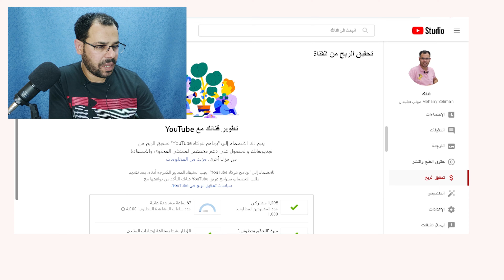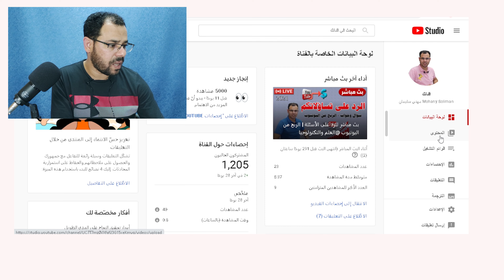هل تحسب المشاهدات والأرباح عند نشر الفيديو على الفيسبوك والفيديو غير مدرج؟الربح من اليوتيوب2022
هل تحسب وقت المشاهدة لو القناة غير مفعلة وهل تحسب الأرباح لو القناة مفعلة عند نشر الفيديو على الفيس بوك أو الواتس أو أي منصة خارج اليوتيوب والفيديو غير مدرج على اليوتيوب.نوصي برفع الفيديو على اليوتيوب غير مدرج ثم ننشر رابط الفيديو على الفيسبوك للحصول على تفاعل على الفيديو قبل نشره علني على اليوتيوب فهل تحسب ساعات المشاهدة لتحقيق 4000 ساعة لتفعيل القناة وهل تحسب الأرباح وهل يظهر إعلانات على الفيديو وهو غير مدرج .
وسائل التواصل
قناتنا الجديدة على التليجرام
قناتنا الثانية على اليوتيوب
Youtube.com/Mohanysoliman2